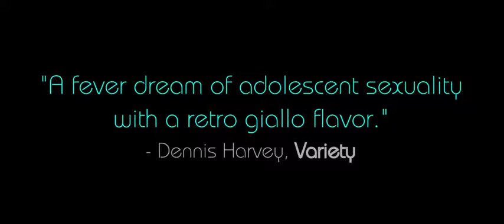Kill Me Please Trailer